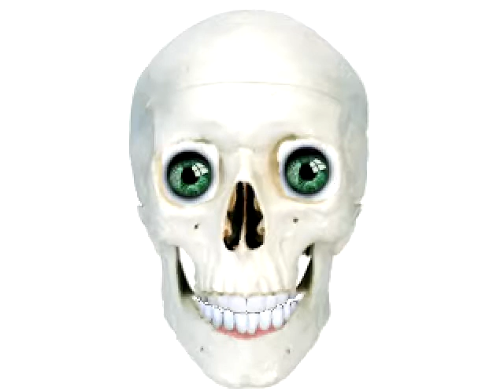Was Mensch echt los macht ~ Gegnerschaft schaft ~ macht Gegenwärtige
Hier mal ein deutschlogischah Einwand ~*~ Nun weiß ich dass das Gute so auch Gott ~ Worte sind ~ welche den Menschen ~ welche das Leben ~ vergattern  ~ welches vergatternde Prinzipien sind ~ welche das Los behindern ~*~ ~*~ Also ist hier das Wort "gut" als auch das Wort "Gott" falsch wählt ~*~
Solange Mensch etwas gegen etwas hadth ~ solange isdth Mensch ein Gefangnener ~*~ So Mensch ungegnerdth isdth ~ isdth Mensch los ~*~
In sprachlich gefangener verwickeldther Ansichdth täte gefangnener Mensch hier das Wordth Freiheidth wissen wollen ~*~ Doch das Wordth isdth Los ~ das den Menschen echdth menschlich machdth ~*~ So Mensch gegen etwas isdth ~ hadth Mensch Gegner ~*~ Das Gegnern isdth ein Krafdthverbrauch ~ was Same mühsamdth ~ welcha das Samenlichdthe mühsamdth ~ was Same engfestedth ~*~ So Same im Sanfdthen heitedth ~ einsamdths gudth im All ~*~ Da steigdth das Samenkrafdth im Allah ~*~ Godthallmachdth dann im Wissen da ~*~

Realitäten lösen ~ so das Allahtun im Lieben steigdth ~~~ Nährliebe ~ welche das Einssame Beedth liebdth ~ das edisch nährdth ~~~ Landbesitz verackerdth edisches Land ~ welches Allen isdth ~ welches Alle dasdth ~ welches Alle daatedth ~~~ So alle Wesen gudth Dahen ~ sindth alle Wesen im Nun gudth eindth ~~~ Vergegenwärtigdthen bleibdth das Daadth ~ das Da ~ DAS ~ verborgen ~~~ Gudthes schenken lösdth Allahhabgudth ein ~~~ Einsamdth alles im Lieben ~~~